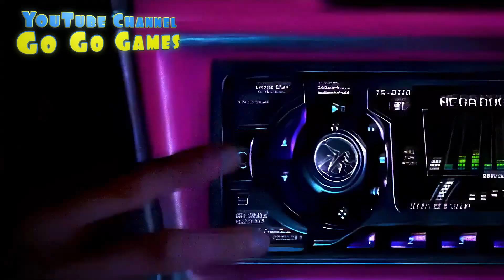💙💛🎁Розіграш ключа з РАНДОМНОЮ грою до Steam! 04.06-11.06.2023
❤️Підтримка каналу на пряму: 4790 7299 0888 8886 (ОщадБанк)

🎁Я розіграю 1 ключ з РАНДОМНОЮ грою до Steam!

❗️Все що потрібно:
❤️2. Вподобайку до цього відео
📢3. Залишити 1 коментар під цим роликом, що Ви приймаєте участь!

❗️Розіграш буде в неділю 11 червня 2023.
❤️Нехай щастить 😉